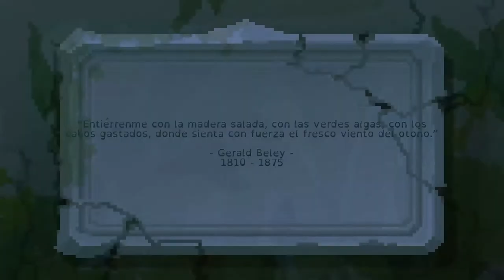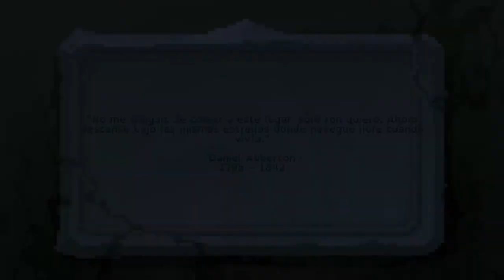The Last Door 2 - 07 | El culillo de Uve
Un culazo, oiga.